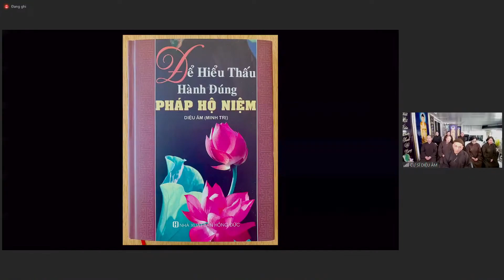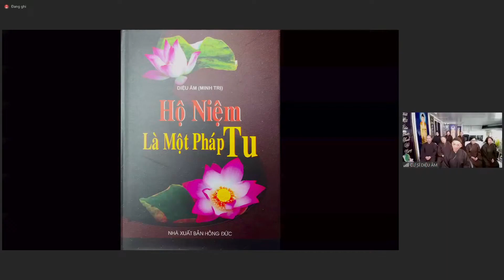Có nên xoa bóp cho người bệnh khi họ sắp xả bỏ báo thân không, ảnh hưởng gì đến họ ko? LCS Diệu Âm